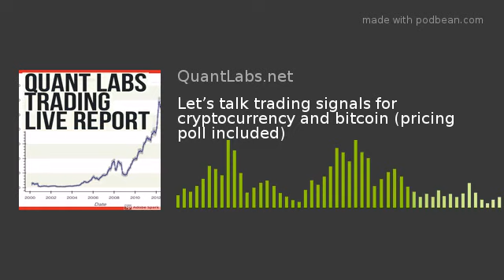Let’s talk trading signals for cryptocurrency and bitcoin (pricing poll included)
I am hoping to educate on this new service but it is very experimental. It will also be very very exclusive nor will it be cheap. I explain how this will will work. I will only be making this offer through my email. You can join via here if interested